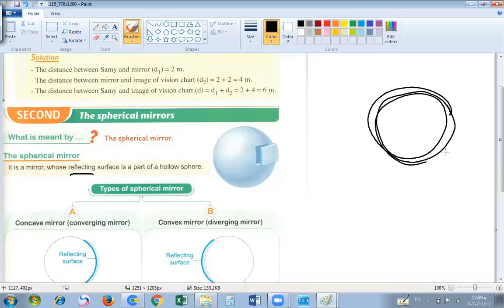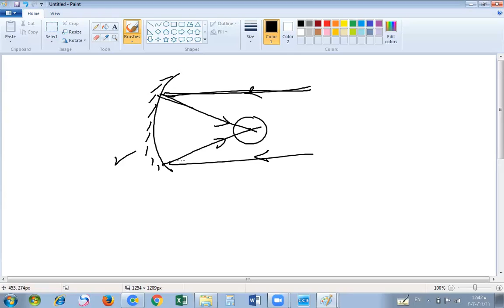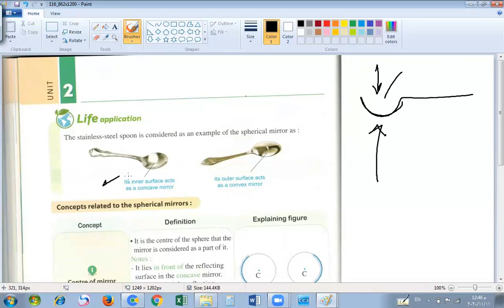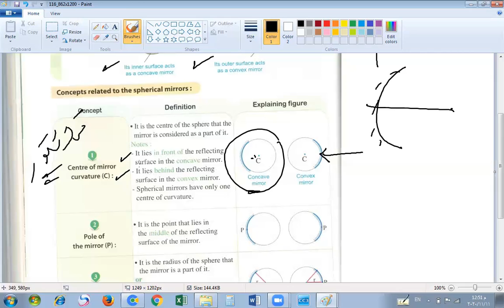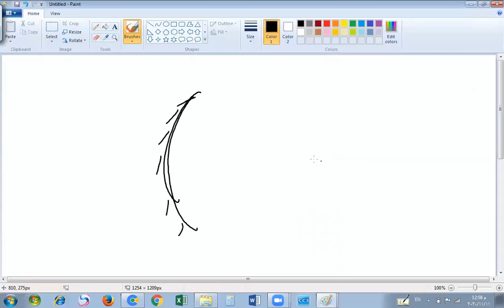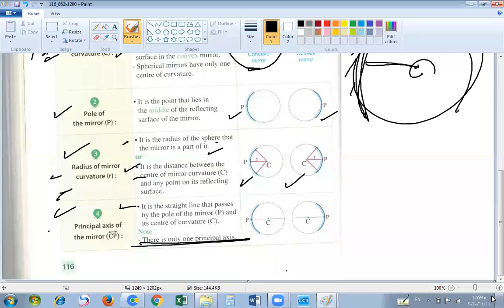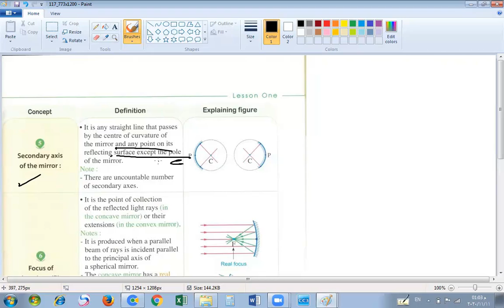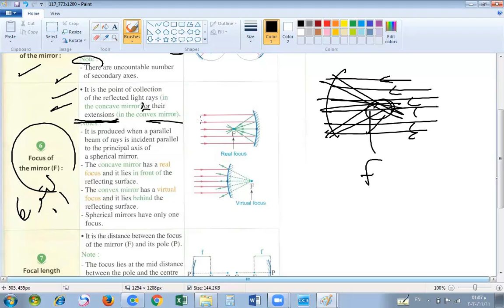3 prep u 2 l1 3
3 prep u 2 l1   3